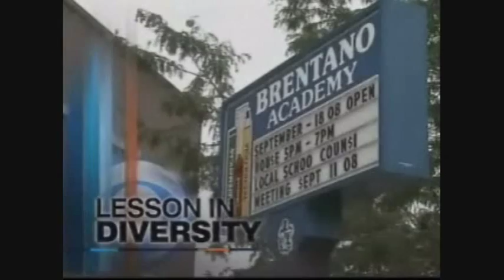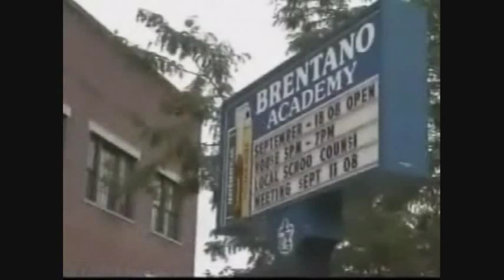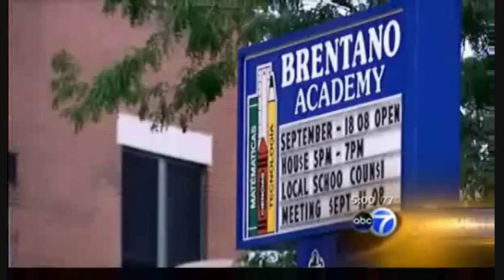Muslim 6th Grader, Terrorist?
Chicago teacher is under fire for singling out the only Muslim student in her class while talking about the Middle East. The teacher has now been reassigned to another school. However, the young boy's family is demanding answers.

The teacher in question is no longer working at the same school, but if the Pakistani-American family at the center of this story has their way, she might not be working much longer.

"He came home and before he even took his backpack off, he had tears in his eyes already," said Mohmmad Fahad Choudhary, victim's brother.

Mohmmad talks about the day his little brother came home from school saying his teacher had singled him out in front of his class as an example of a terrorist.

"She used the example of if Saleh were to go on to an airplane, put his backpack down and put two wires together and the plane were to blow up - and she didn't make a point," said Christina Abraham, Council on American-Islamic Relations.

Saleh Choudhary did not want to go on-camera to talk about the incident, which happened last April while he was a sixth-grader at Brentano Academy, but his brother says the 13-year-old's life hasn't been the same since.

"Everybody started teasing him and calling him a terrorist after the comments were made by the teacher," Mohmmad said.